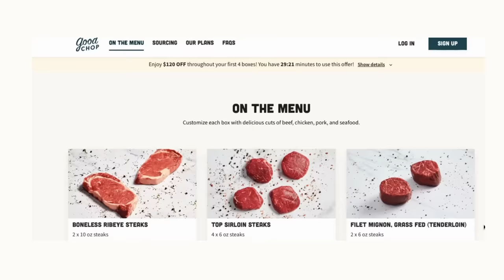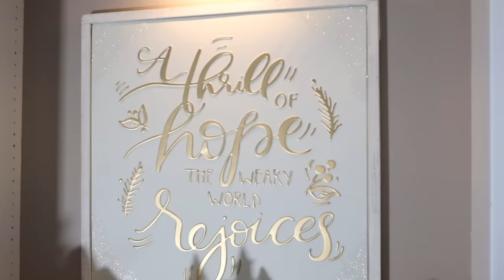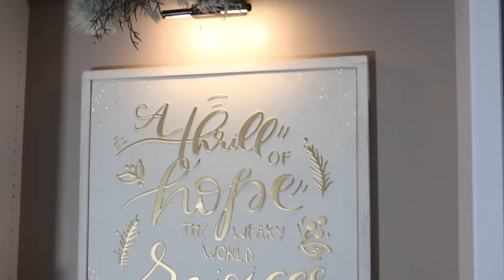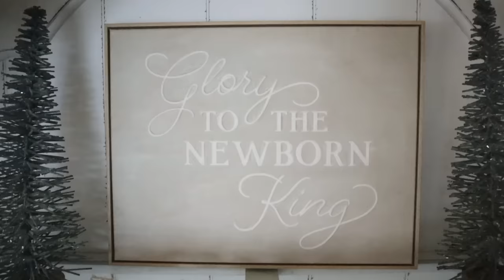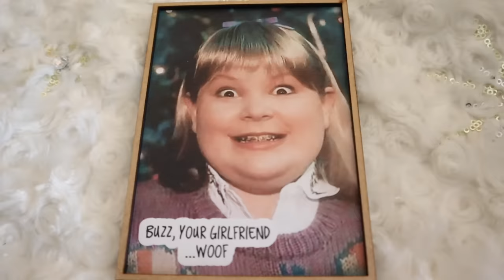CHRISTMAS HOME TOUR 2023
CHRISTMAS HOME TOUR 2023. I Can't wait to share with you all my Christmas decor!

SHOP MY HOME:
MY CHRISTMAS TREE
MY SWEATER
JOY TO THE WORLD SIGNS
GLORY TO THE NEWBORN KING SIGN
WREATH IN DINING ROOM
GOLD STAR WAS FROM HOBBY LOBBY AND THE MAJORITY OF THE DECORATING ITEMS
BUFFALO BEDDING
BUFFALO SHAMS
BUFFALO BEDDING LESS EXPENSIVE ALTERNATIVE
BUFFALO BEDDING LESS EXPENSIVE SHAMS
BED TRAY
WHITE FLUFFY TREE
WHITE FLUFFY BED THROW
SIMILAR RED VELVET QUILT
MORE RED VELVET OPTIONS
DEER PILLOW
WOODEN NATIVITY

Sign up for our newsletter!

CHAPTERS-
IMPORTANT: 00:00
GOOD CHOP: 01:57
TOUR: 04:06